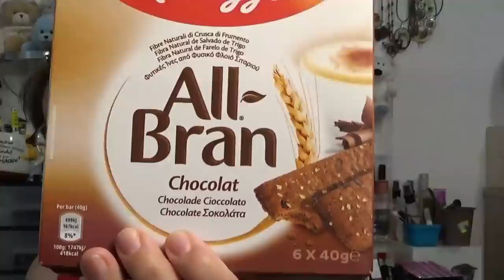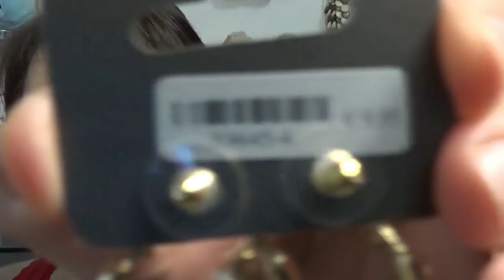HAUL NOZ St parres aux Tertres - 🤔🤗 - POUR MONSIEUR ... SI SI !! - 😁 - juin 2021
CETTE NOUVELLE VIDEO :

Voici la nouvelle vidéo ... UN HAUL NOZ de ST PARRES AUX TERTRES dans L'AUBE  !! …. VOUI VOUI ... JE SUIS SURE QUE VOUS ADOREZ CA !! N'EST CE PAS !! SURTOUT QUE VOUS ALLEZ ENCORE DECOUVRIR DES PRODUITS SOINS ET PLUS ENCORE !! ... SI SI !!!

INFO GENERALES MAKE UP ET ACCESSOIRES DE CETTE VIDEO :

Mon RAL : RAL raisin de chez ESSENCE acheté chez NOZ
Mon make up : palette teint BELLAOGGI de chez NOZ et fard SUPER SHOCKSHADOW WET N WILD de chez NOZ
Mon blush : de chez ESSENCE acheté chez NOZ
Mon highlither : de chez TECHNIC acheté chez NOZ
Les B.O. : ALIEXPRESS
Ma bague : NOZ
Mon collier : NOZ
Mon bracelet : chouchou trés ancien de mon adolescence
Mon haut : magasin MYM
Ma déco : ACTION, NOZ...

Je filme avec une caméra SONY HDR-CX240E Digital HD et je fais (enfin j'essaie) mes montages vidéos avec le logiciel FILMORA.